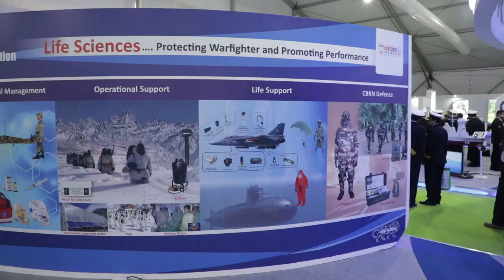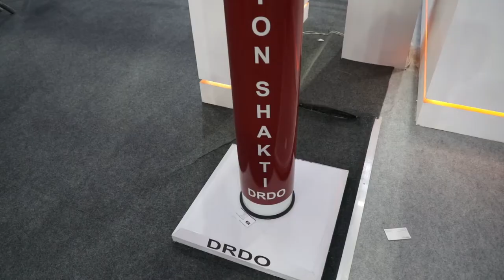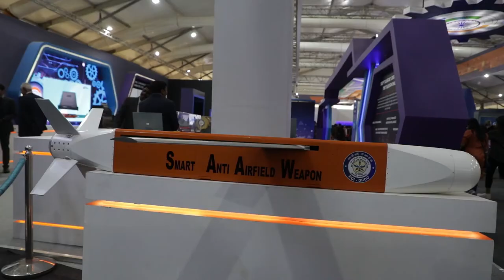DEFENSE EXPO DAY-03 (07-FEB-2020)